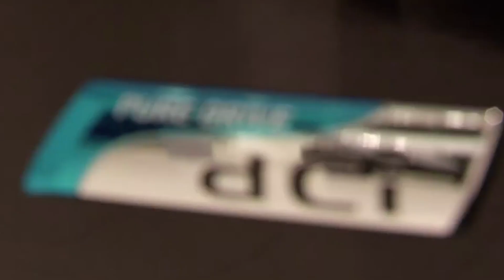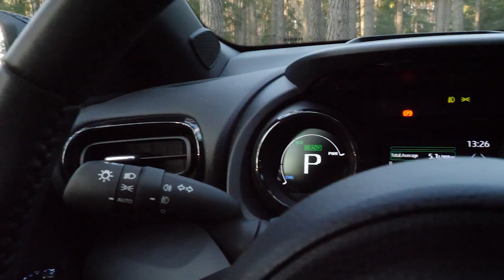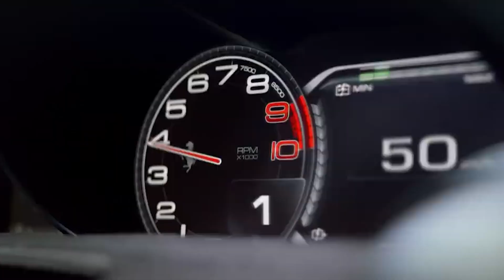Por ESTO Solo COMPRO estás 4 Marcas de AUTO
4 marcas de autos que deberías comprar, mecánica y revisión de autos con El Dios de los autos. Las mejores marcas de coches. Chevrolet, Nissan, Honda, Mitsubishi, Toyota, Subaru, Mazda, Ford, qué marcas de automóviles son las mejores. Los coches más fiables para comprar. Los mejores coches para comprar. Coches que debes comprar. Marcas de autos que debes comprar. Consejos de coches.